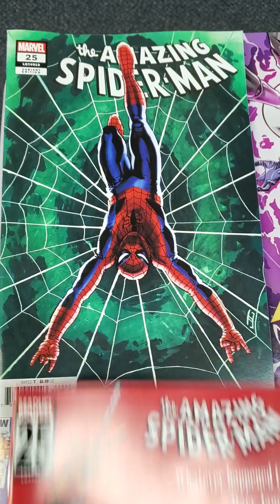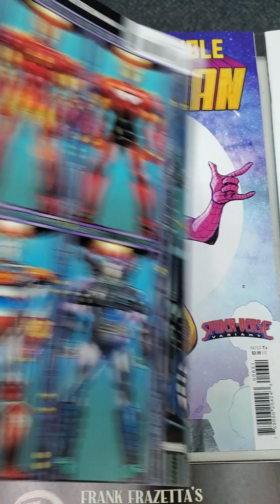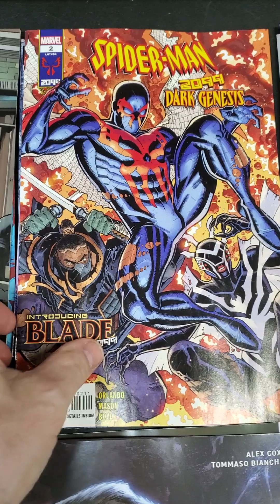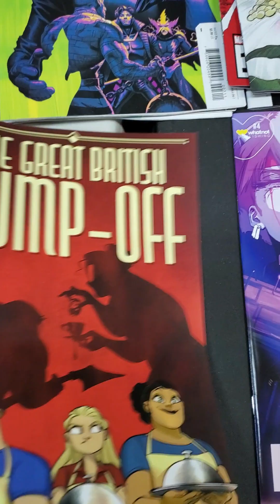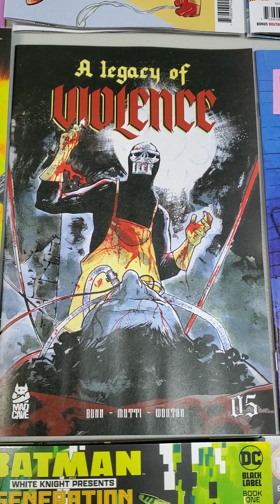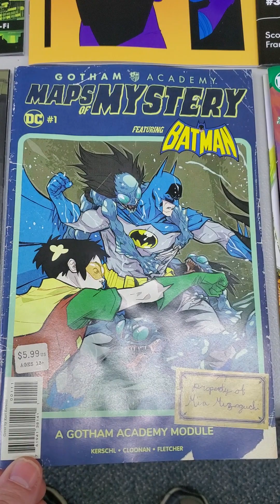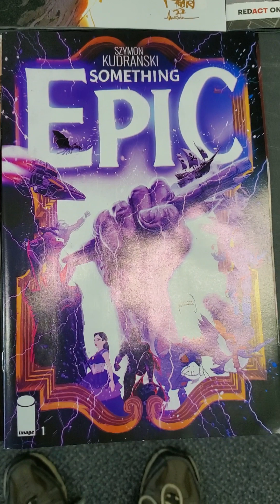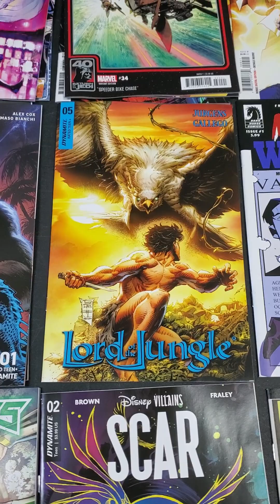New comics releasing on WED MAY 10th, 2023